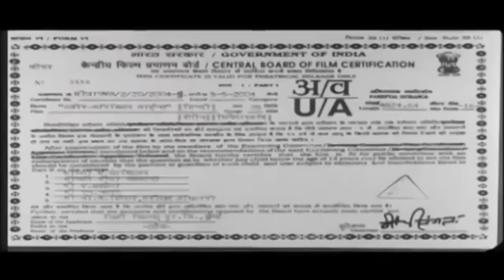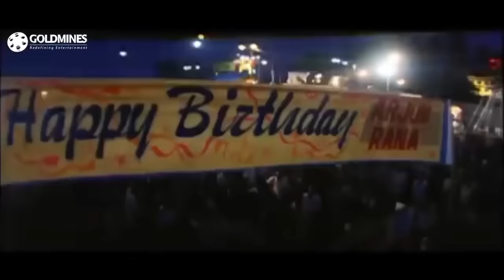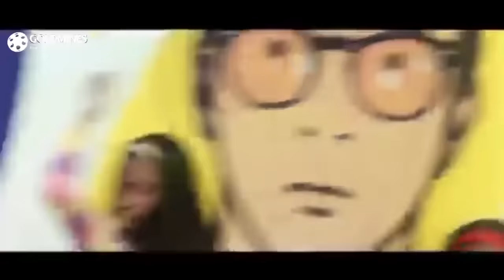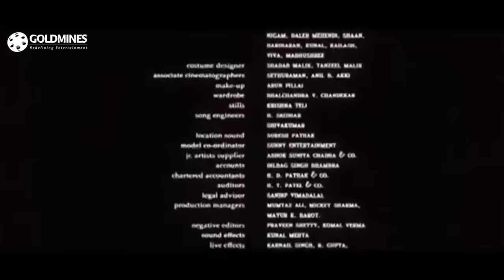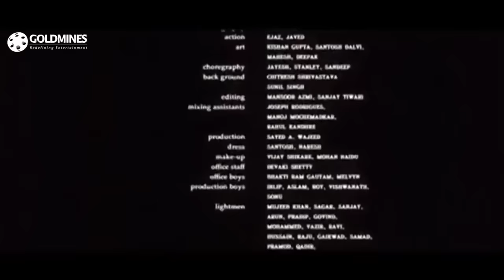Lakeer (2004) | Full Hindi Movie | Sunny Deol, Sunil Shetty, Sohail Khan, John Abraham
The Story is about Karan the brother of wealthy Arjun Rana attends College and is smitten by the charm of the beautiful Bindiya, his fellow collegian, and subsequently fell in love with her. For some reason or the other Karan is unable to profess his love to Bindiya, unknown to Karan, Bindiya has no similar feelings for him but is undoubtedly attracted to Sahil, who comes from a poor background and whose brother, Sanju makes his living by operating as a mechanic. When Karan and his friends come to know about Sahil and Bindiya they publicly humiliate and insult Sahil on the College campus. Unable to bear disgrace, Sahil attempts suicide but survives after he is admitted to the hospital. In seeking revenge for his brother's state; Sanju publicly beats up Karan badly injuring him. When Arjun comes to know of this he decides to take a stand by burning the entire locality where Sanju resides. After three months things seem to have calmed down when Karan gets discharged from hospital, Sahil leaves college and takes up employment in a café and Sanju's business is once again restored to him. Then Bindiya and Sahil confess their love for each other. At last, Sahil wins the fight against the bad guy Karan and Karan dies. Then Bindiya and Sahil lives their life together happily ever after.

Movie:- Lakeer (2004)
Starcast:- Sunny Deol, Sunil Shetty, Sohail Khan, John Abraham, Nauheed Cyrusi, Apoorva Agnihotri